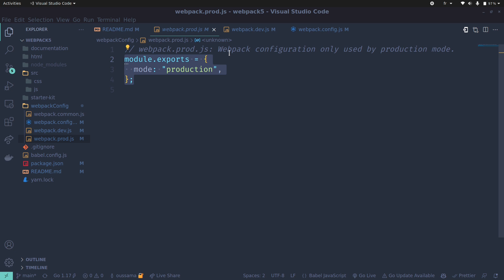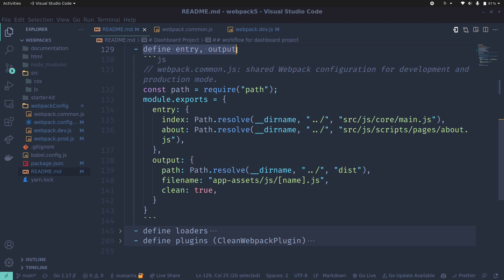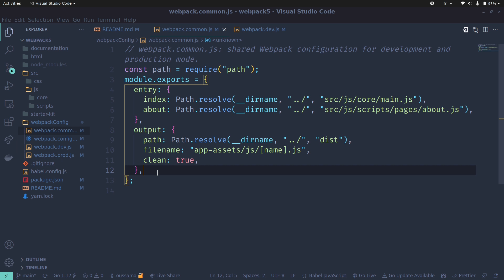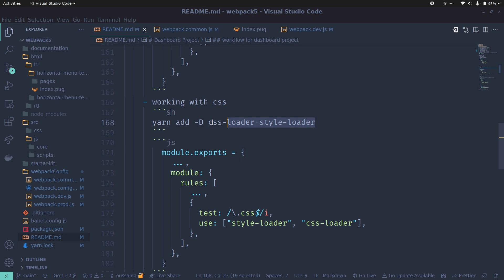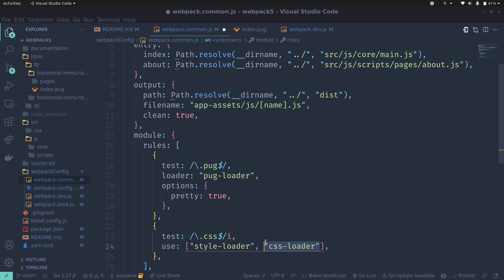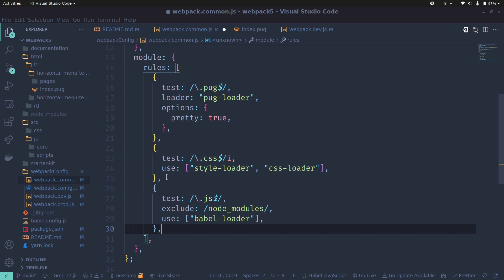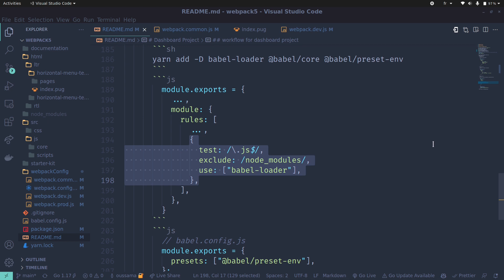17 - working with webpack-common config file (تطبيق عملي)